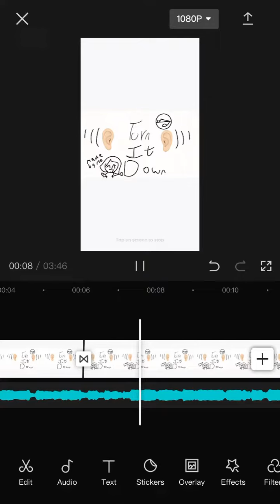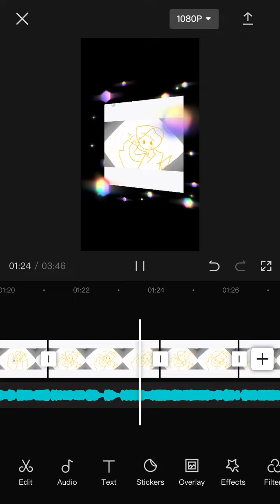Version of my encanto leak! (Read desc)